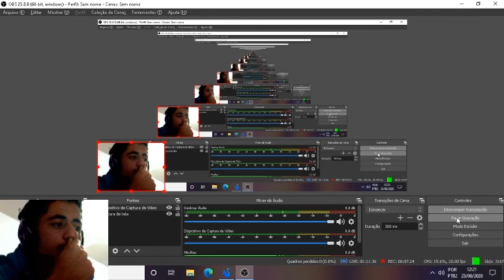aprendendo jogar cs rank kkk